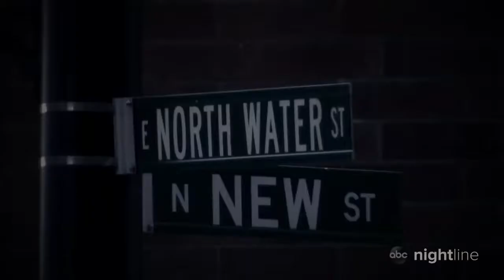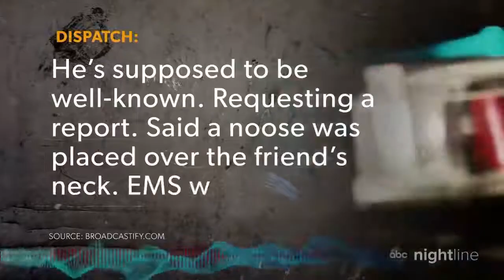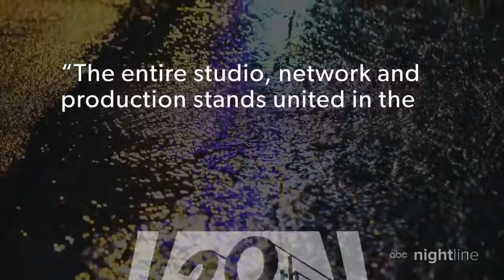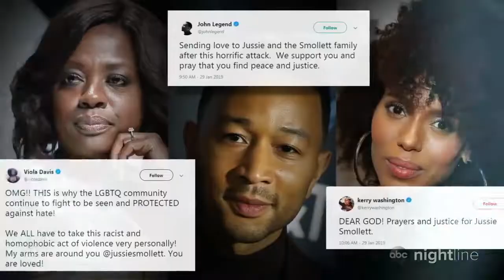'Empire' star Jussie Smollett released from hospital as support pours in